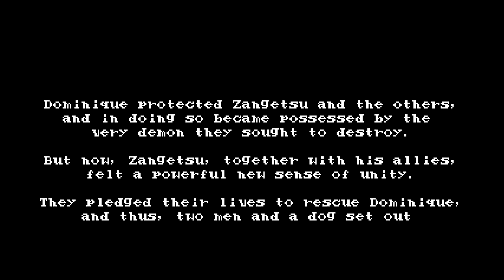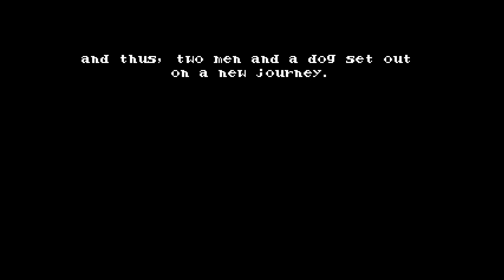Bloodstained: Curse of the Moon 2 - Part 2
Finishing up Episode 1, some salt and starting Episode 2